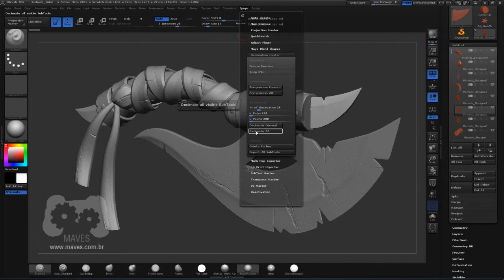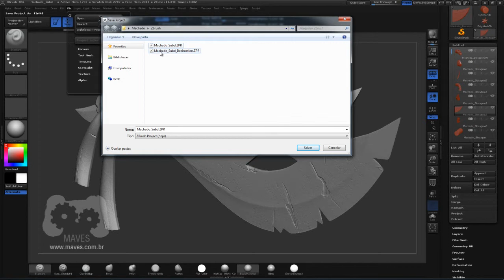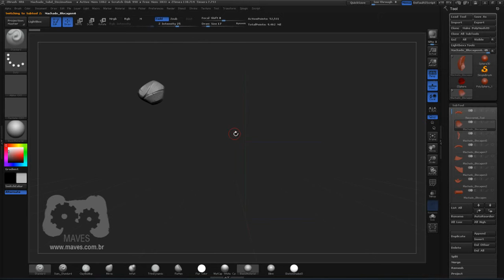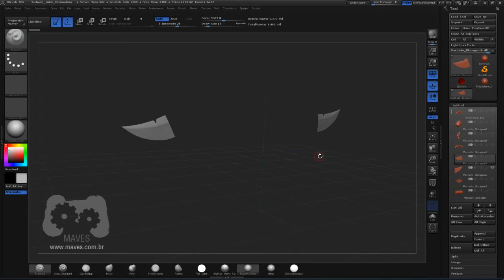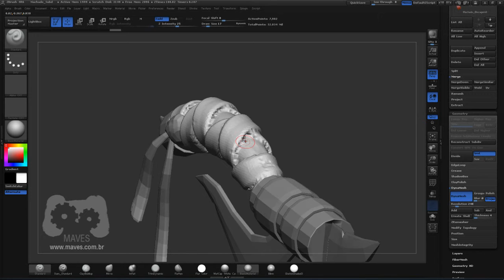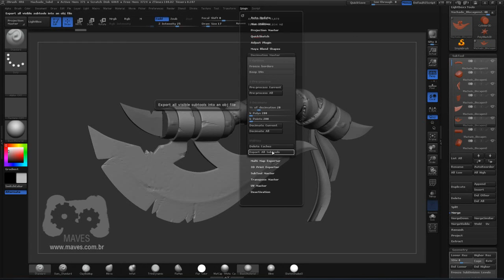Machado - Exportando o modelo HighPoly (Aula 09)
IMPORTANTE:

Este vídeo foi criado para um site de cursos online: MAVES.COM.BR, o qual foi retirado do ar por mim e meus sócios em 2015. O vídeo é de minha autoria e eu decidi postar no youtube para ajudar aqueles que querem começar a estudar Maya e Zbrush. Sendo assim, por favor, não se incomodem com a marca d'água da Maves.

Esta é uma série de vídeos para iniciantes, onde eu ensino a modelar um machado de uma mão utilizando o Maya e Zbrush.

Etapas como Retopologia, UV e Baking textures também serão abordadas!

Foi feito o upload da etapa de pintura, porém, quando o video foi gravado eu utilizava apenas o photoshop. Para pintura hoje em dia eu gosto de utilizar o photoshop em conjunto com o 3D-Coat.